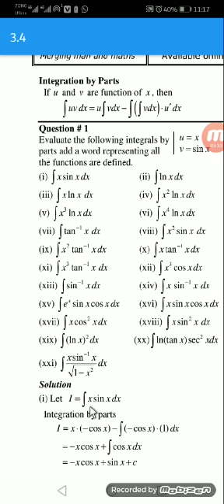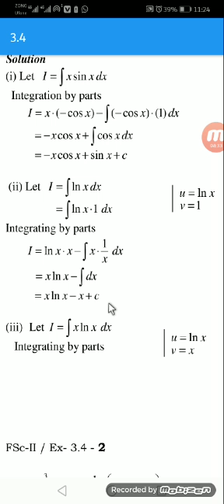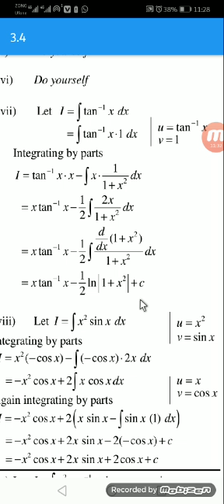math 2nd yr ex 3.4(1)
Video from Mustasam hadeed